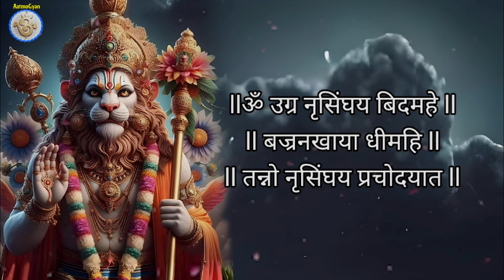Narsimha Gayatri mantra🙏🏻नृसिंघ गायत्री मंत्र🔮Enemy remover mantra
llॐ उग्र नृसिंघय बिदमहे ll
ll बज्रनखाया धीमहि ll
ll तन्नो नृसिंघय प्रचोदयात ll

VOICE - Pankaj Pal

📢Channel MANAGED by & VIDEO,AUDIO production
For Work Contact
✅great packages available